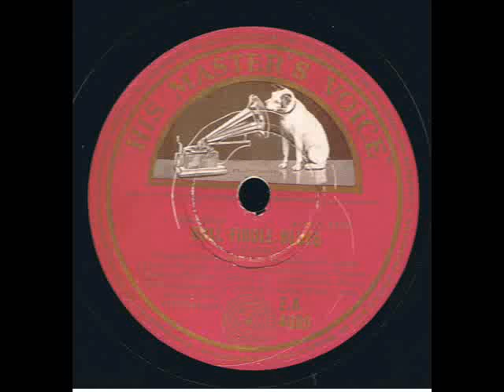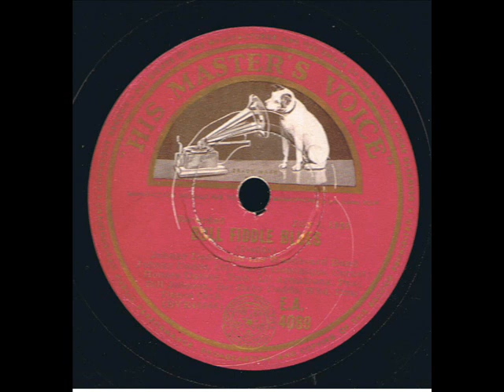Bull Fiddle Blues : Johnny Dodds Washboard Band 1929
Digital Copy Of A 78 RPM Record in My Collection